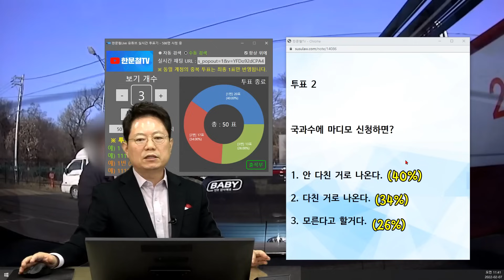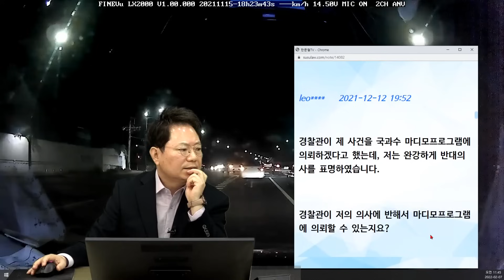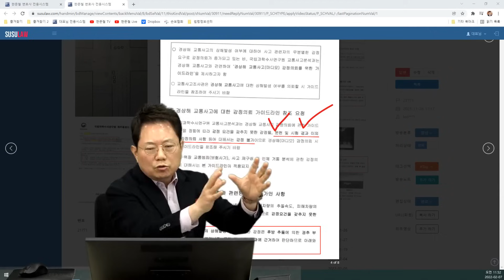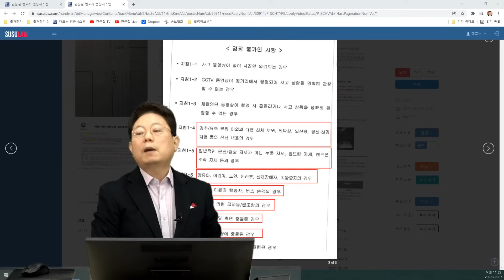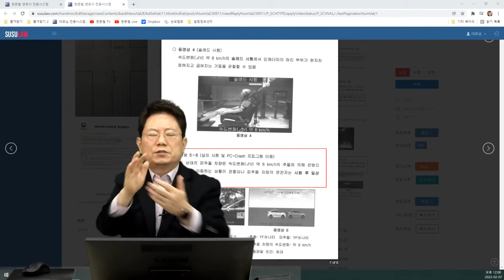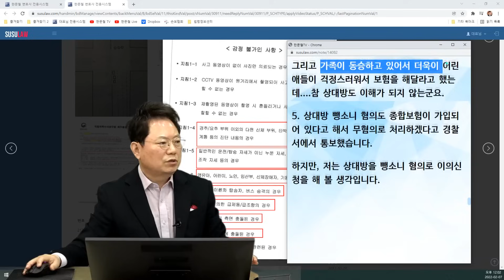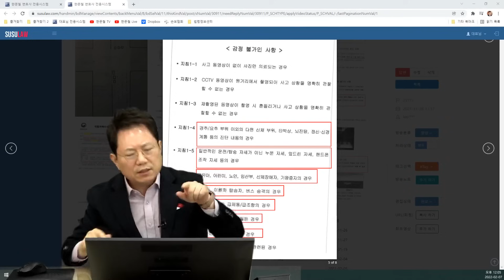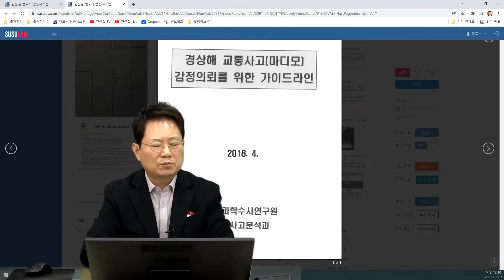14690회. 사고나서 대인 접수 해 달라고 했다가, 마디모도 하고 보험사기로 조사까지 받았습니다.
25559, 21771
가벼운 접촉사고에 대인 접수 시비, 마디모는 과학적인가

25559.  파손부위조차 없는 접촉사고에 대인접수를 요구합니다

25559
220207 (월) 오전 생방송

카페 주차장에서 후진하다가 주차중인 차를 충격한 사고

가볍게 콩했다고 생각했는데
상대차 운전자와 탑승중인 18개월 아기에 대한 대인 접수와 차량 점검 요구

충격 녹화도 안되고 차량에 긁힌 흔적도 못 찾음

주차장에서 후진하다가 바로 뒤에 주차되어 있던 차량과 부딪혔습니다.

악셀을 밟지 않고 블박영상처럼 50cm 가량 뒤로 이동했습니다.

영상과 같이 상대차는 흔들림 조차 없고, 블랙박스 영상도 충격 녹화에는 잡히지 않아서 상시녹화분에서 가져왔습니다.

보험처리를 원하여 보험에 사고 접수를 했고, 보험사 직원이 도착하여 제 차량과 피해차량에서 파손부위를 찾았으나 둘 다 찾지 못하였고, 피해자 차주분도 역시 파손부위를 찾지 못하였습니다.

그런데 피해차량 운전자분이 목 통증, 18개월 동승아기가 (카시트에 탑승) 놀람을 호소하며 대인접수를 요청하고 병원에 가셨습니다.

스크레치 조차 파손 부위를 찾을 수 없던 차량도 차량 점검 받으신다며 대물 접수하였습니다.

스크레치 조차 없는 차량에서 대인까지 접수를 하신다는데, 너무 무리한 요구이지 않나 싶어서 제보를 하였습니다.

아무리 가해자라고 하지만 이렇게 무리한 요구까지 들어줄 수 밖에 없는지,

과도한 보험처리를 막을 방법은 없는지 궁금합니다.

* 투표 *

1. 부딪친 흔적을 찾을 수 없을 정도이기에 다칠 수 없다. (42%)

2. 무방비 상태였기에  다칠 수도 있다. (58%)

투표 2

국과수에 마디모 신청하면?

1. 안 다친 거로 나온다. (40%)

2. 다친 거로 나온다. (34%)

3. 모른다고 할거다. (26%)

정답은 3

그 이유는 다음 영상에서 ~~

 .  신호대기 중 앞차가 뒤로 밀리면서 저의 차를 부딪침

21771,
220207 (월) 오전 생방송

신호 대기 중 뒤로 살살 밀리던 차가 블박차를 콩.
신호가 바뀌고 그냥 가버림

한참 쫒아가서 '왜 그냥가?' '몰랐습니다'

블박차 운전자와 가족들 병원에 갔는데

보험처리를 안 해주려고 함.

상대측의 요구로 마디모!  블박차 운전자는 보험사기로 조사까지 받았는데

마디모 결과는??

한문철 변호사    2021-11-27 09:27
충격이 커 보이지는 않고 밀리는 걸 알고 빵빵~ 하면서 미리 대비하셨을 듯한데 병원치료가 필요했나요?

병원비는 자비로? 건강보험으로? 몇 번 병원치료 받으셨는지요? (가족들 각자 몇 회?)

블박영상엔 앞차에 바짝 붙어 있는 듯하지만 실제로는 거리가 있었을 듯한데

앞차와 몇 미터 거리를 두고 멈추셨나요?

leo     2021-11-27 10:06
1. 병원비는 자비로 했고, 병원 치료는 저는 두번(악처방 및 물리치료), 가족들은 모두 한번 치료(약처방) 받았습니다.

차종: 투산, 운전자 포함 4명(저, 아내, 아들 2명 (6,7세)

2. 앞차와의 정확한 거리는 잘 모르겠으나, 4~5미터 정도 될 듯합니다.(다른 차들보다는 거리를 더 두었습니다.)

3. 사고당시 사고처리를 하고자 앞차에게 다가가려고 했으나, 마침 좌회전 신호가 바뀌면서 바로 출발해 버렸고, 좌회전하는 방향이 집으로 가는 방향이라서 뒤따르면서 상향등 및 빵빵하면서 앞차에게 멈추라는 신호를 주었지만, 앞차는 멈추지 않았고, 결국 주차장에 가서야 멈추었습니다.(사고 지점과 1km정도 떨어짐) 저 역시 주차장에 세웠고, 앞차 차주에게 사고 경위를 설명했고(앞차에는 성인 여성 4명이 타고 있었습니다.) 차주가 미안하다고 했으나, 사고가 경미하다고 판단해서 보험사에 연락하는 것을 꺼려했습니다. 아마, 사고나면 렌트카회사에 50만원~70만원을 지불해야한다고 하더라구요, 그래서 그 자리에서 합의를 보자고 했으나, 저는 아이들이 걱정되서 그냥 보험처리하자고 했습니다.

실제 영상에는 충격이 거의 없어 보이고 아주 경미한 사고처럼 보입니다.

하지만 어린 아이들이 있어서 즘 걱정이 되었고, 다음날에 어떤 증상이 나타날지도 모르니 보험처리 하는 것이 좋다고 생각했습니다.

영상에는 잘 들리지 않지만, 부딫히는 소리가 "퍽"하며 들렸고, 사실 부딪히는 것을 대비하고 있었지만 소리가 예상보다 크게 나는 것에 놀랐습니다.

그리고 뒤로 밀리지 않으려고, 주차브레이크, 사이드브레이크, 그리고 발로 세게 브레이크 누르고 있어서 진동도 크게 나지 않았습니다.

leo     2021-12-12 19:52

경찰관이 제 사건을 국과수 마디모프로그램에 의뢰하겠다고 했는데, 저는 완강하게 반대의사를 표명하였습니다.

경찰관이 저의 의사에 반해서 마디모프로그램에 의뢰할 수 있는지요?

마디모프로그램에 대해서 경찰관도 문제점은 인식하고 있지만, 관행적으로 그렇게 의뢰하는 것 같았습니다.

변호사님은 저의 사건의 마디모프로그램의 결과를 어떻게 나올 것으로 예상하시는지요?

한문철 변호사    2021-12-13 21:52
진단서와 병원 진료차트 복사해 달라고 해서 제출하세요.

엑스레이 필름도 있으면 좋고요.

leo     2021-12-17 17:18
안녕하세요?

변호사님 말씀대로 자료복사해서 경찰서에 제출했습니다.

경찰에서는 상대측 보험회사가 마디모 요청해서 검사 의뢰한다고 한답니다.

결과 나오면 다시 알려드리겠습니다.

방송 잘 보고 있습니다.

아, 저는 원래 운전자보험은 안들었는데, 변호사님 방송 보고

필요성을 느껴서 가입했습니다.

볼 때마다 안전운전에 대한 경각심이 듭니다.

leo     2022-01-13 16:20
안녕하세요?(마디모 결과~)

오늘 (2022.1월 13일 ) 경찰에서 연락이 왔는데, 지난달에 국과수에 신청한 마디모 결과입니다.

마디모 결과 "상해를 확인할수 없음"으로 나왔다고 해서 오늘 마디모 정보공개청구 신청했습니다.

우편으로 오면 사진 올리겠습니다.

국과수 마디모 결과

한문철 변호사    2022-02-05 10:48
국과수의 마디모라는 게 얼마나 0 ㅇㅌㄹ인지 아셨죠? ㅎㅎ

매우 비과학적이라는 게 명확하죠? ㅎㅎ

그나저나 억울하게 보험사기로 조사받으신 건 마무리되었나요?

다쳤는지 안 다쳤는지 국과수는 모른다고 했으니 상대 운전자에 대한 뺑소니는 어떻게 처리되었나요?

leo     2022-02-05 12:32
안녕하세요?

1. 변호사님 말씀대로 국과수 마디모는 엉터리입니다. 그걸 왜하는지 모르겠네요.

진짜 비합리적이고 그것을 또 국과수에서 한다는 자체가 더 납득이 안되네요.

가장 과학적이어야 할 국과수가 그런 엉터리 조사를 한다는 것이 참 어이없고, 세금이 아깝다는 생각이 듭니다.

그리고 예외사항(판정불가사항) 너무 많은데, 저 또한 그러한 경우에 속하는데 그것을 국과수에 맡기는 경찰의 수준 또한 아주 낮다고 생각합니다.

경찰이 그것을 제대로 판단할 수 없어서 그것을 다른 엉터리 기관에 의뢰한다는 것 자체가 경찰의 수준이 아주 저렴하다는 생각입니다.

한마디로 ooo baby 인 것 같아요~

2. 보험사기로 조사받았지만, 사기혐의는 없다고 하더라구요. 당연한 것 아닌가요?

그럼 왜 저를 불러서 조사했는지 모르겠어요.

사건은 종결하기로 결정했고(참고자료) 상대방의 과실 100%라고 합니다.

3. 여러가지 서류(진단서, 영수증 등)을 챙겨서 다음주에 보험회사에 청구하려고 합니다.

4. 가해자가 가해사실은 인정하지안, 대인보험을 하지 않으려 했다고 합니다. 상대방 가해자도 이해가 안됩니다.

자기가 잘못했으면 응당 책임을 져야지. 그리고 가해 정도를 자기가 판단하나요? 의사의 진단서 등 객관적인 자료를 가지고 판단하는건데...

그리고 가족이 동승하고 있어서 더욱이 어린애들이 걱정스러워서 보험을 해달라고 했는데. 참 상대방도 이해가 되지 않는군요.

5. 상대방 뺑소니 혐의도 종합보험이 가입되어 있다고 해서 무혐의로 처리하겠다고 경찰서에서 통보했습니다.

하지만, 저는 상대방을 뺑소니 혐의로 이의신청을 해 볼 생각입니다.

* 의견
- 경상해 교통사고 마디모 감정의뢰를 위한 가이드 라인 소개

- 마디모는 보험 사기범 잡는 만병 통치약이 아닙니다

- 문헌 및 시험결과에 반하는 의뢰에 대해서는 감정 불가

- 마디모는 사체를 차에 싣고, 사고 시 어떻게 증상이 나타나는 지 실험하는 것이기에, 경상해(인대.신경..)는 파악할 수 없음

- 후방 추돌한 사고에 대해서는 실험과 문헌이 있지만 그 외에는 알 수 없다.

- 따라서 이 사고도 감정 불가!

- 실차 실험의 경우, 실험 참가자가 사고날 것을 예상하고 있었기에 부상당하지 않았을 수 있기에

제대로 된 실험결과로 판단 할 수 없다

- 앞으로는 마디모라는 말을 쓰지 말고 '가이드라인'에 의하면~ 이라고 해야 할 것

- 국과수 결과 '상해가능성 낮음' 이라고 나왔더라도 걱정하지 마세요.

의사가 판단해서, 엑스레이 찍고 ... 치료 받았다면,
법원에서는 마디모가 아니라 의사의 진단서를 보고 판단합니다

- 국과수 교통사고분석과에 의사가 몇명이나 있을까요...

쭌